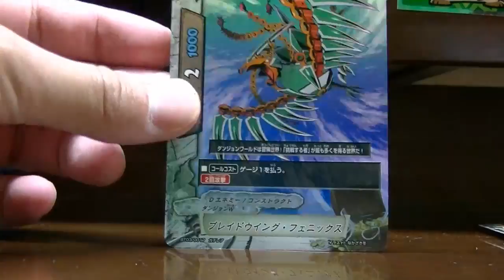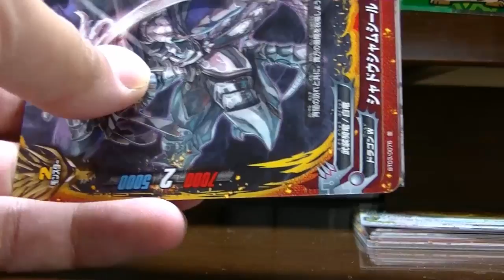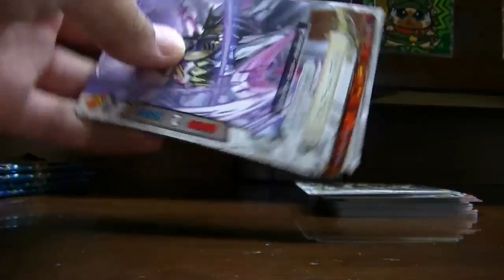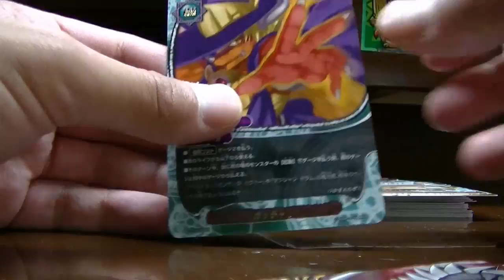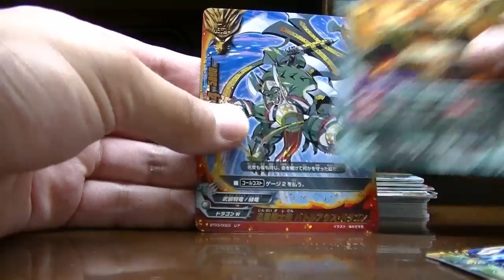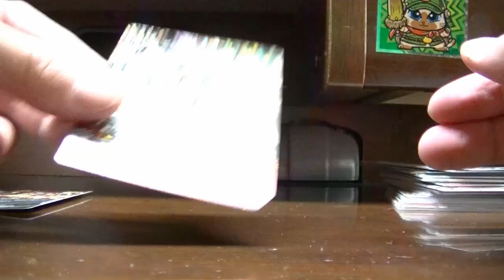ドドド大冒険10パック開封動画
いやー当たったよー！
いいカードでました！